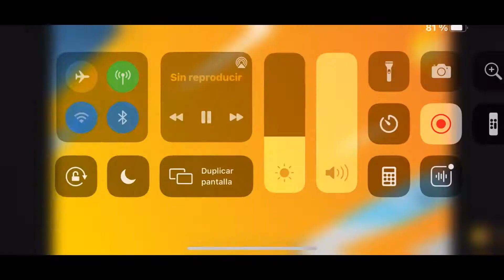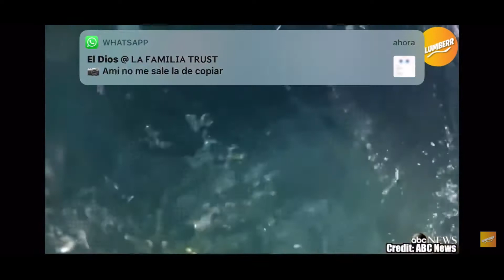Accidente de avión ( video creado por SLUMBERR)